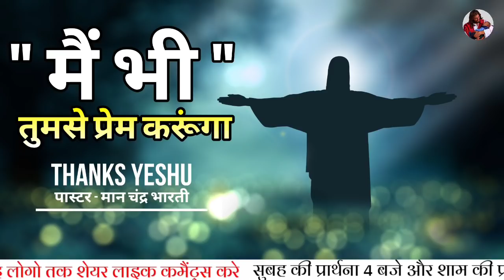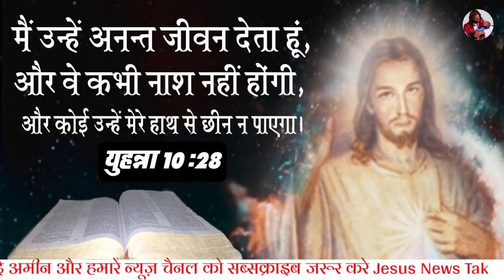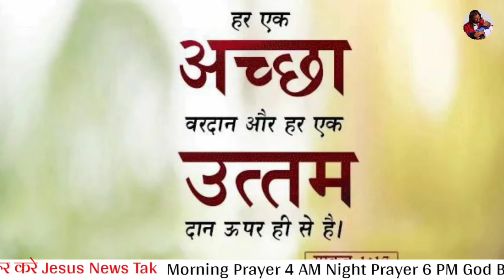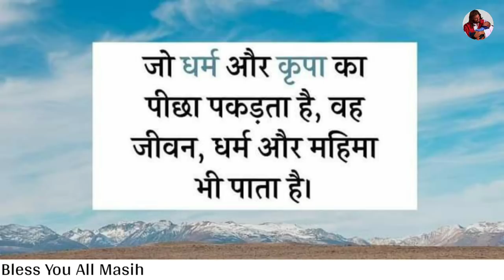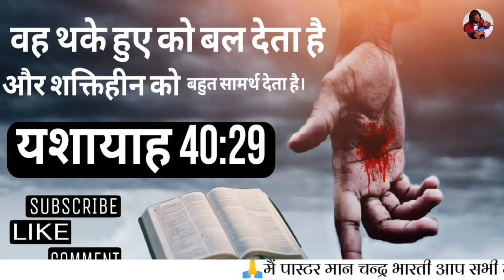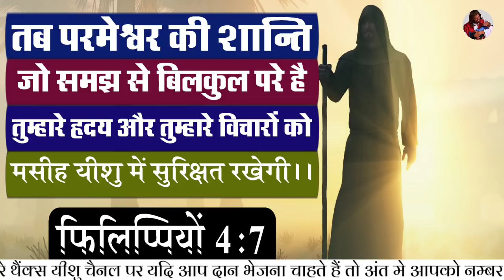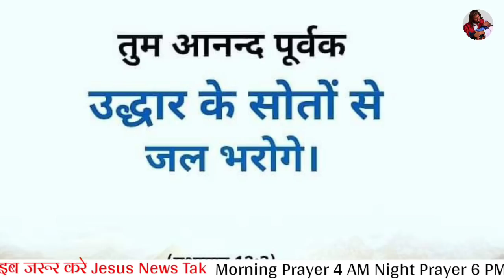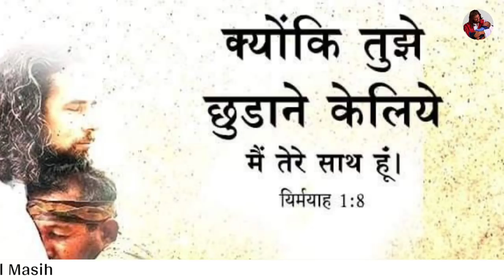night prayer | जिस घर मे ये प्रार्थना सुनते है आशीष आती है | by man chandra bharti